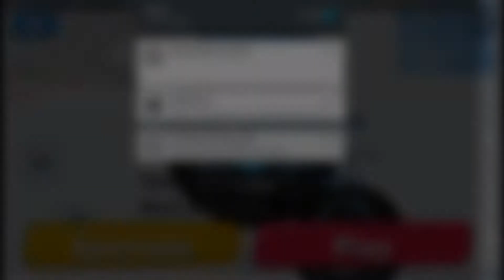MODED AGAR.IO MOBILE!? + EPIC DOUBLE SPLIT // AGAR.IO - PETRIDISH GAMEPLAY (Dota.io Mobile)